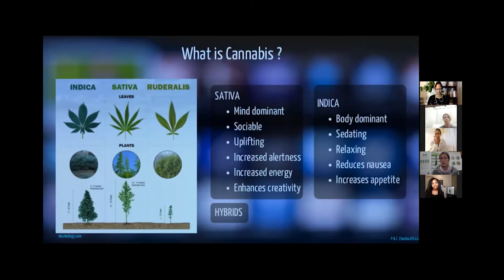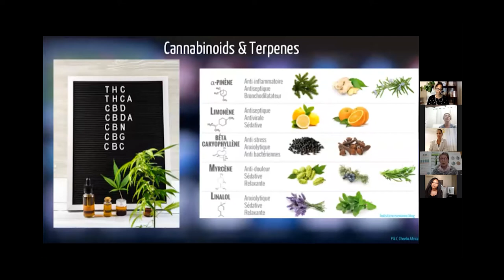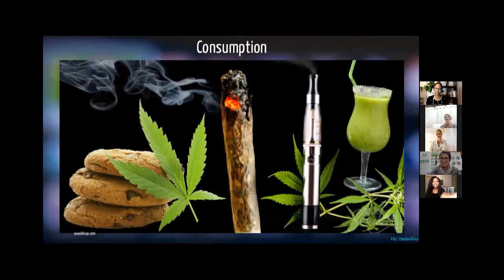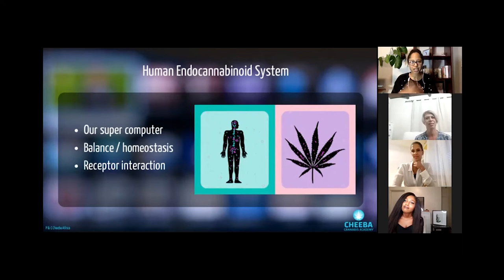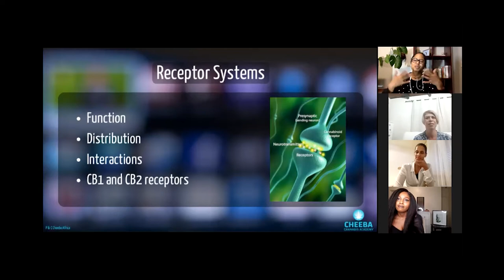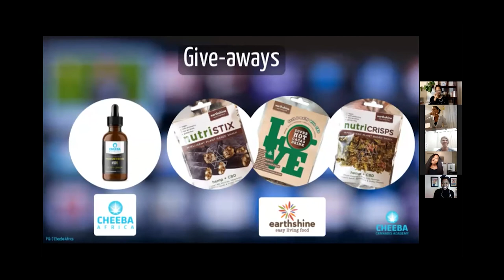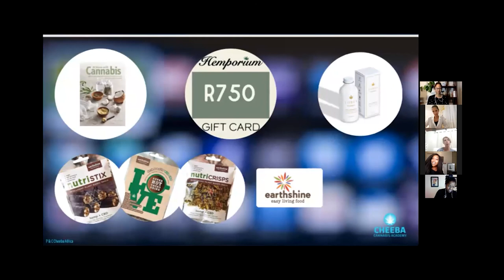An Introduction to Cannabis Webinar - South Africa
Our webinar "An Introduction to Cannabis” took place with some of the most progressive women working in the African cannabis space.  You will find some incredible insight into the cannabis industry with some great perspectives so we advise you watch all the way to the end :-).  The webinar feature the below people:

Dr Carmen James:  is an integrative medical doctor and health coach.  She is passionate about educating and empowering people to transform their mental, physical and emotional health to truly live their best lives and believes cannabis can play an important role in this.  She is also a Cheeba Academy Advisory Board member.

Dominique Mannel:  is a scientific researcher, writer, educator and cannabis networker.  She spent a number of years writing and publishing scientific and evidence-based articles for a company dispensing medical cannabis and is one of South Africa’s leading researchers and educators in cannabis.

Jacqui Ramage (B.Pharm): is a pharmacist and is a subject matter expert on the medicinal and regulatory cannabis industry in SA. Her particular areas of speciality are in cultivation, regulation, education and the medicinal cannabis space.  She is also a Cheeba Academy Advisory Board member.

Kelly McQue - is a cannabis enthusiast and author of the book "At Home With Cannabis". In 2012 her life changed forever when she was diagnosed with breast cancer. Refusing the medical options of surgery, radiation or chemotherapy, she instead taught herself how to make and use cannabis oil to heal herself. Within 8 months of starting the cannabis treatment the cancer was completely gone and Kelly has been healthier and stronger ever since.

The session was hosted by Noxy Indoni who is a rising star in the cannabis space as thekushqueen_sa and a presenter on Craft Cannabis TV.

There were some amazing prizes for our participants that we selected on the night:

Foria Intimacy - CBD Lubrication
Cheeba Africa -  900mg CBD Tincture
Earthshine - CBD snack pack (Nutcrisps, Nutristix and Super Hot Cacao Drink)
Hemporium R750 gift voucher
At Home With Cannabis autographed book

Cheeba Cannabis Academy
"An Elevated Cannabis Experience"